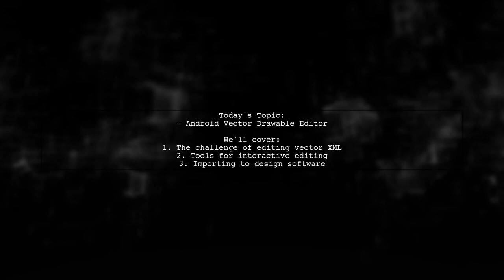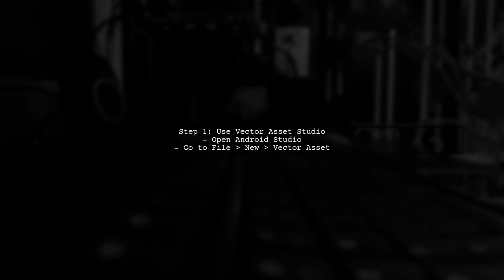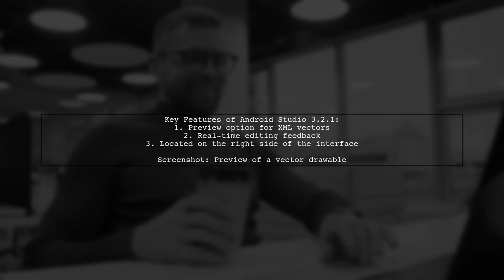Mastering Android Vector Drawable Editor: Tips, Tricks, and Solutions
In this video, we dive into the world of Android Vector Drawable Editor, a powerful tool for creating scalable graphics in your mobile applications. Whether you're a beginner looking to understand the basics or an experienced developer seeking advanced techniques, we've got you covered. Join us as we explore essential tips, clever tricks, and practical solutions to help you master this invaluable resource and enhance your app's visual appeal.

Today's Topic: Mastering Android Vector Drawable Editor: Tips, Tricks, and Solutions

Related to: androidvectordrawable, vectordrawableeditor, androiddevelopment, tipsandtricks, vectorgraphics, androiddesign, drawableresources, androiduidesign, vectorassetstudio, androidappdevelopment, graphicdesignforandroid, scalablegraphics, androidtutorials, mobileappdesign, designsolutions, vectordrawabletips, androidprogramming, ui/uxdesign,